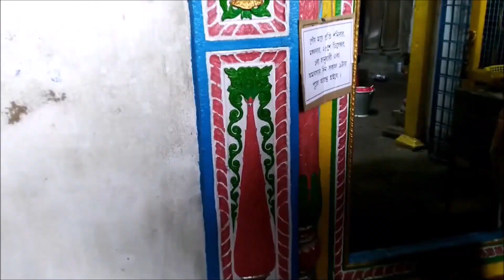ONE DAY TRIP NEAR KOLKATA || HANSESWARI TEMPLE || TRAVEL VLOG PART - I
Welcome to another travel vlog. We always search for one day trip places near Kolkata. Actually there are many offbeat places near Kolkata where one can go and do a full day tour. In today's fast life people don't even have time for two to three days weekend trip. So in this travel vlog I will show you some amazing places which are very near to Kolkata and you can do the trip within  a day and come back home without staying. These places are not only beautiful but very rich in history and culture. It has amazing stories behind each places.

At a distance of 10 km from Hooghly Railway Station, Hangseshwari Temple or Hanseswari Temple is an ancient Hindu temple located situated at Bansberia town of Hooghly. It is one of the seven famous Kali temples in West Bengal and among the must-include places in Hooghly Tour Packages.

Hanseswari Temple is dedicated to the Hindu deity 'Kali'. The temple construction was started by a local king, Raja Nrisingha Deb Roy in 1801 and later completed by his widow wife Rani Sankari in 1814. It is said that the king built this temple after he was instructed by Goddess in his dream. Since then, it has been a prominent religious site in the region.

This temple is gloriously known for its breath-taking Indian architecture and religious significance. The structure of the temple is the representation of 'Tantrik Satchakrabhed'. The structure tells about the structure of a Human Body and its parts such as Bajraksha, Ira, Chitrini, Pingala, and Sushumna. Hanseswari temple houses around 13 towers, each designed like a lotus bud. Inside the sanctum sanctorum of the temple is the wooden idol of Hanseswari, an incarnation of goddess Kali. The idol is placed on a lotus stalk arising from the navel of a supine Shiva.